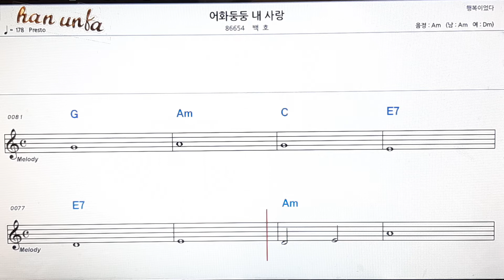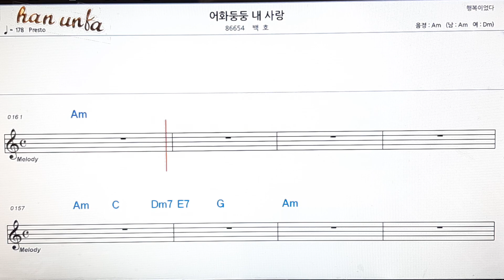어화둥둥 내 사랑/백호👍노래 반주, 코드 악보,가라오케💋Karaoke*Sheet Music*Chord*MR